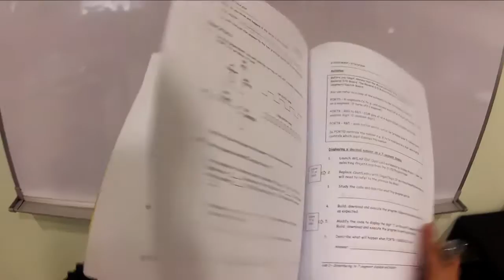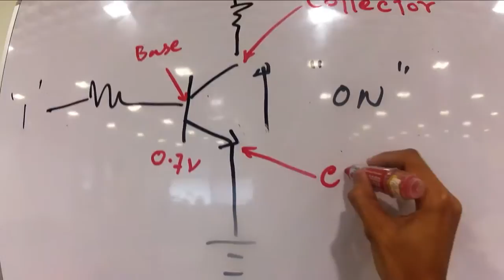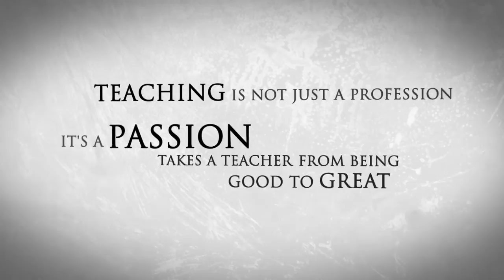Life in SP -- from a Lecturer's Point of View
Teaching is not just a profession. It's passion that takes a teacher from being good to great. This video was shown at the Excellence in Education and Training Convention (EETC) 2013.